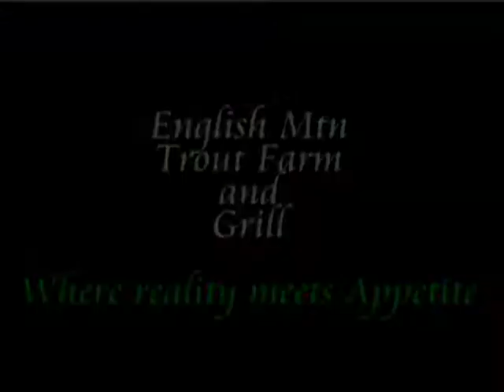"Adventures in East Tennessee" TV show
"Adventures in East Tennessee" TV show. Produced by: Steve O'Dell. Aired in 10 east coast cities from 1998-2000..this commercial for "English Mountain Trout Farm and Grill" featured the young Chord Seth O'Dell and his father, producer; Steve O'Dell